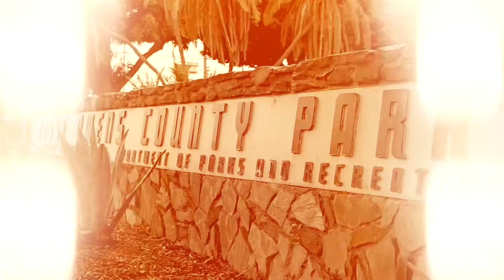Trigga Blu x SLIDE (Prod. By Youngnn2Live)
Originally video on @MoneyReece YouTube